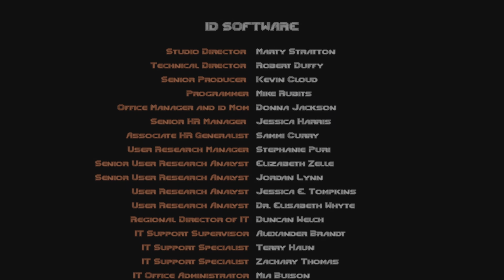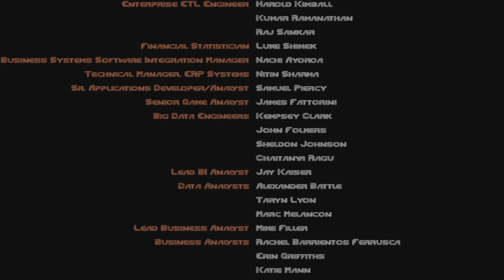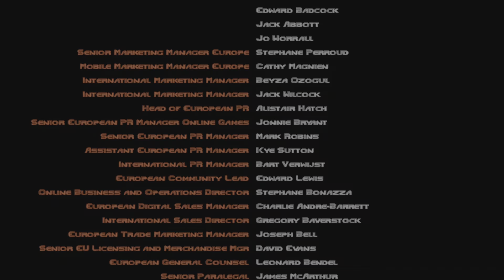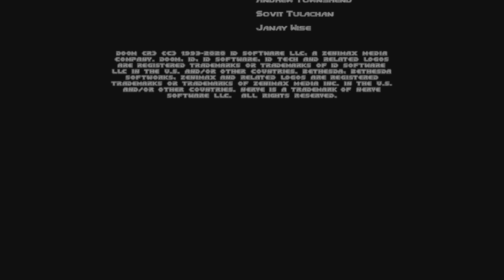[Doom 1993] Campaign Playthrough (Part 1)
This is THE game that put the First Person shooter genre on the map for players, parents, mainstream news outlets (F*** them) and game journalists!
It might look dated and many aspects of this game are not necessarily pretty to look at.
But for a 1993 title it surely was revolutionary being able to move around in a 3D environment which killing lots of demons with various weapons that can be throughout on the level!
If you die, you loose them all... until you load your savefile to get them back!

In this video I'm doing a run through of the first chapter that introduces you to the mechanics (figure it out yourself) and the story (which starts on mars and goes deeper into hell itself) of this game!

I'm definitely not the best at this game and I certainly don't know every secret on each map, but I would say I can do a run through in a relatively decent time!

Did I mention that I'm wasn't born when this game first came out?
No? not that it would matter... anyway!